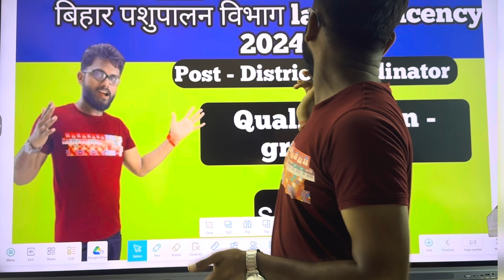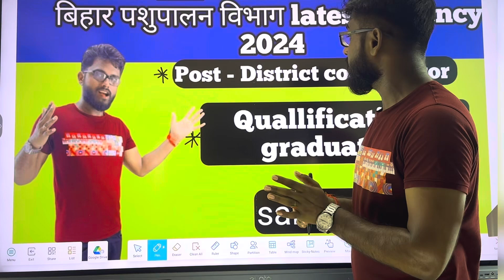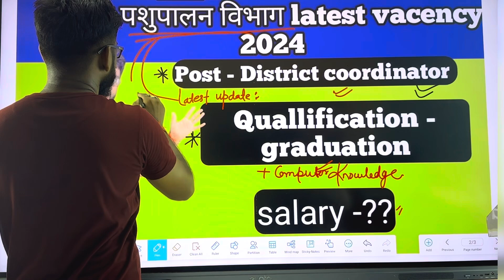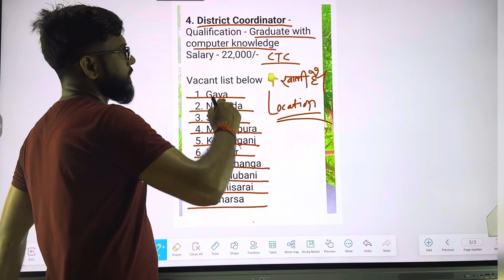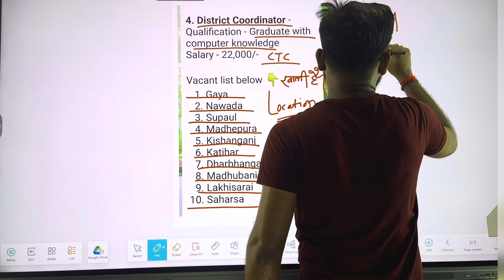Bihar पशुपालन विभाग vacency 2024 quallification - graduation sailry post - coordinator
Bihar outsourcing vacency
Bihar latest vacency 2024
Bihar new vacency